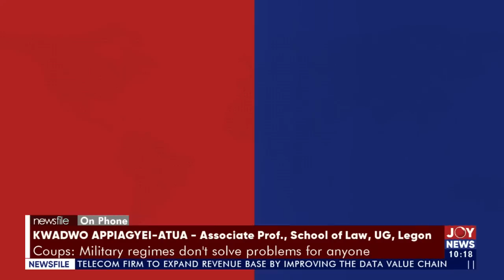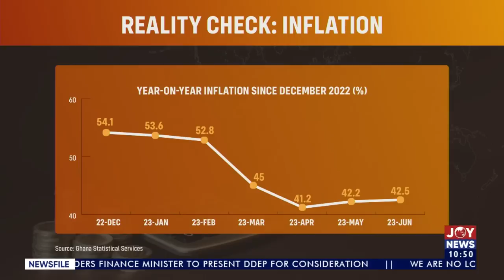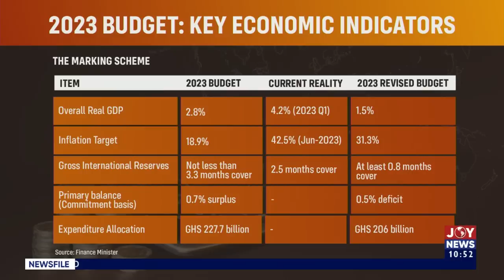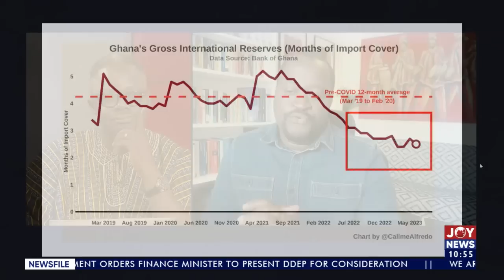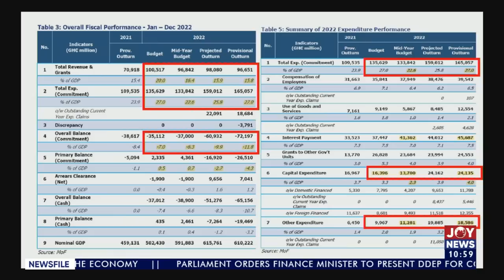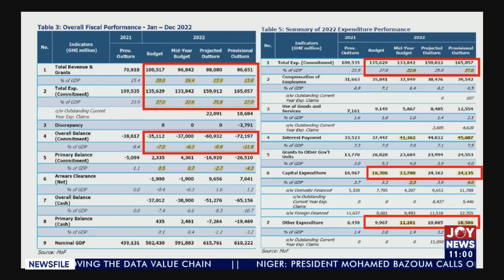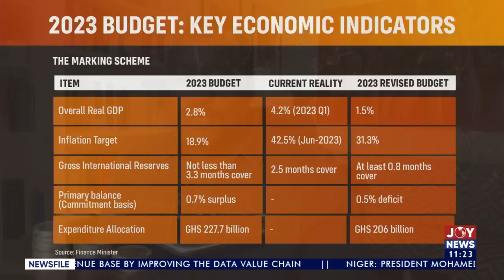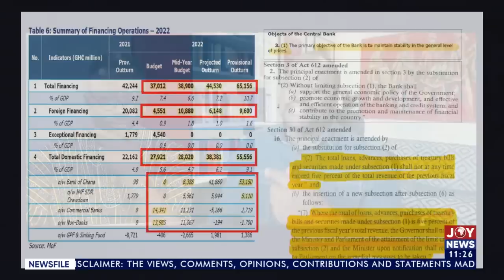Newsfile || Ofori-Atta’s ‘turning the corner’ comment does not mean end of the game - Dr John Kumah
Newsfile with Samson Lardy Anyenini | Saturday, August 5, 2023
The full discussion of your most authoritative news analysis programme

Newsfile (5-8-23) || Ofori-Atta’s ‘turning the corner’ comment does not mean end of the game – Deputy Finance Minister, Dr. John Ampontuah Kumah

🔴Coups: Niger jubilates, ECOWAS & west reject junta?
🔴Economy: Turned corner in dire straits & big bank loss?
🔴Housing: $200m Saglemi ditched for new housing project?